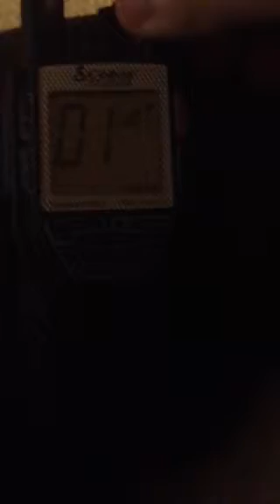Severe Thunderstorm Warning(EAS#64)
FOR MY COUNTY 11/17/13